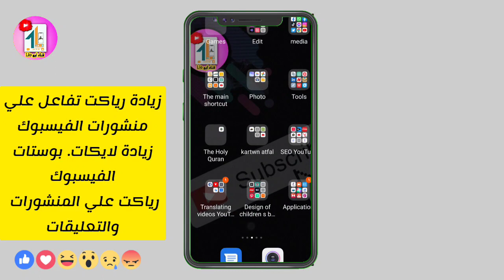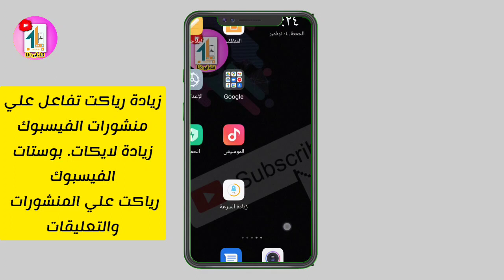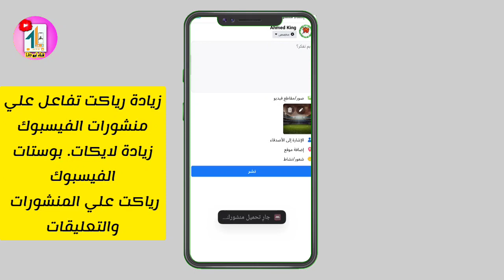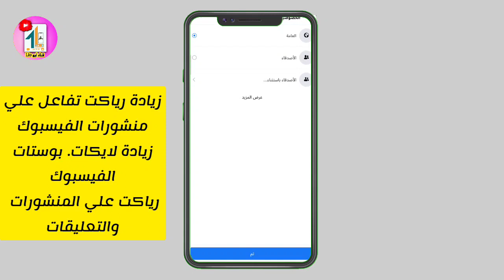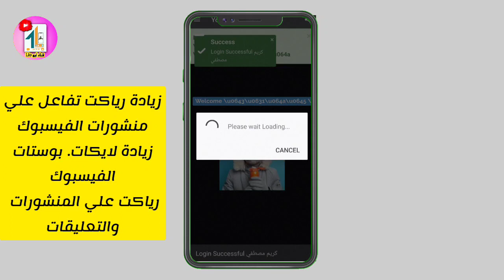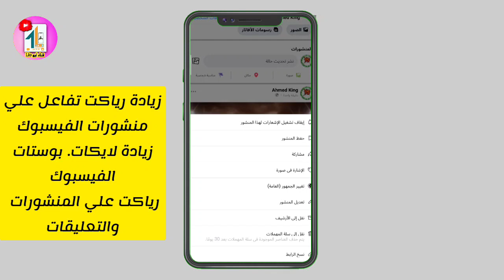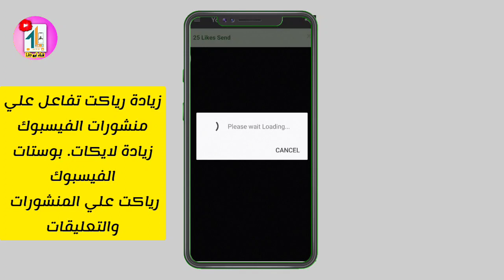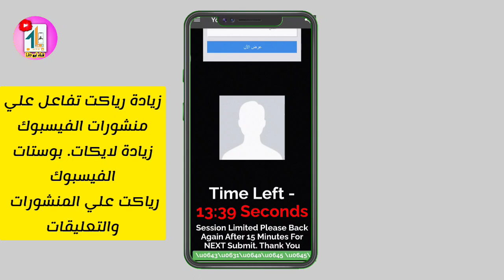زيادة لايكات الفيسبوك 2023 عربية حقيقيه بدون نقصان وبدون تجميع نقاط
زيادة لايكات فيسبوك عربية حقيقية بدون نقصان 🔥لايكات فيس من بلدك المقيم فيها 👈برنامج حصري 2022 بندق
2021

ــــــــــــــــــــــــــــ
ــــــــــــــــــــــــــــــــــــــــــــــــــــــــــــ
ــــــــــــــــــــــــــــــــــــــــــــــــــــــــــــ
☆ فيديوهات مهمه هتفيدك جدا
ـــــــــــــــــــــــــــــــــــــــــــــــــــــ
ـــــــــــــــــــــــــــــــــــــــــــــــــــــ
◄حساب الانستقرام

◄قناة التليجرام عليها كل الملحقات والتطبيقات اللي بنشرحها

◄جروب الفيسبوك لدعم منشي المحتوي

ــــــــــــــــــــــــــــــــــــــــــــ
 وشير للفيديو
ـــــــــــــــــــــــــــــــــــــــــــــــــــــ

شروحات تقنيه و تطبيقات ومواقع مستخدمه بطرق مبسطه